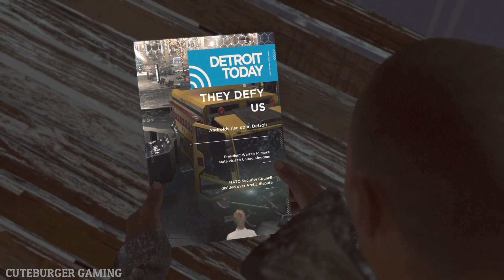Detroit Become Human Gameplay Walkthrough Part 11 Night of the Soul [PS5] - No Commentary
DETROIT BECOME HUMAN Gameplay Walkthrough Part 2 Gameplay on PS5 PRO. This DETROIT BECOME HUMAN Gameplay is recorded in 4K HD on PS5 with no commentary.

0:00 Crossroads
5:54 Night of the Soul
15:09 Battle For Detroit